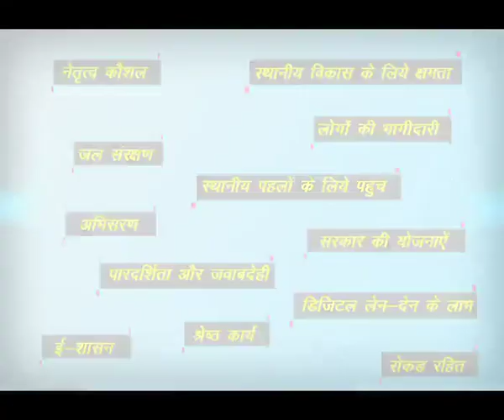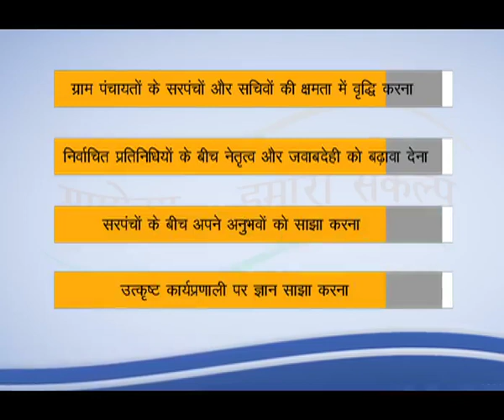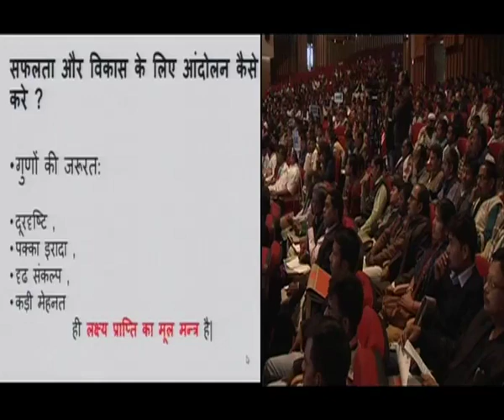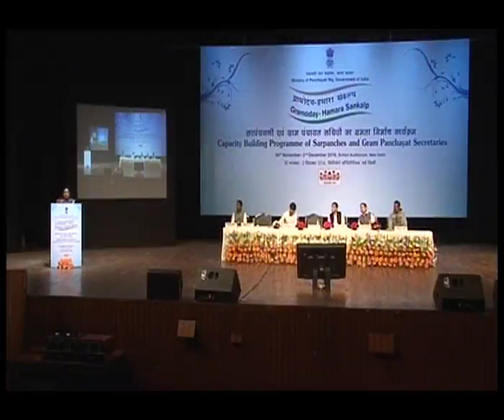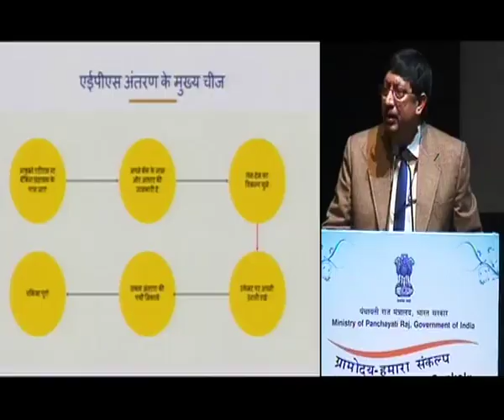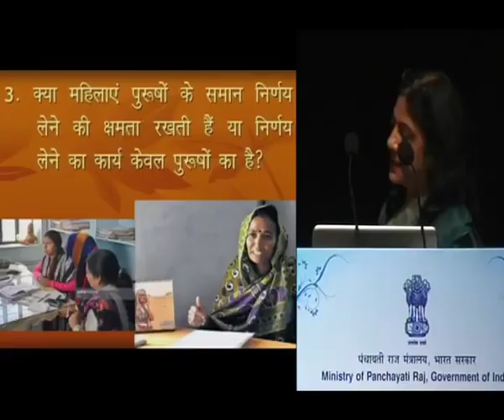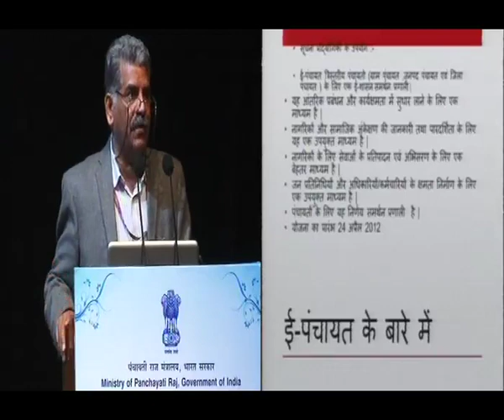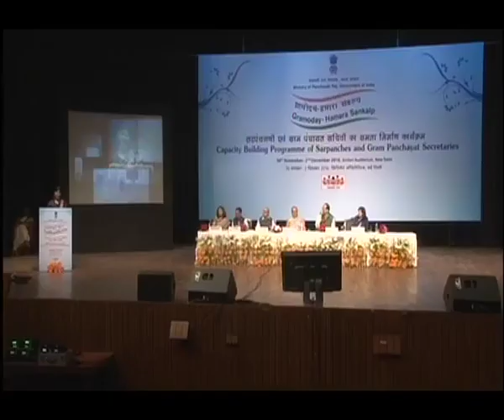ग्रामोदय- हमारा संकल्प/ Gramodaya- Hamara Sankalp- 053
सरपंचों और पंचायत सचिवों के लिए एक तीन दिवसीय अभिनव प्रशिक्षण कार्यक्रम ( ग्रामोदय – हमारा संकल्प) का आयोजन 30 नवंबर से 02 दिसंबर, 2016 तक दिल्ली में किया गया था। इसका उद्घाटन माननीय  मंत्री श्री नरेंद्र सिंह तोमर ने किया था। कार्यक्रम में माननीय पंचायती राज  राज्य मंत्री, सचिव(पीआर) तथा पंचायती राज एवं अन्य मंत्रालयों के वरिष्ठ अधिकारियों ने भाग लिया।
A three day long, innovative training programme (Gramodaya- Hamara Sankalp) for Sarpanches and Panchayat Secretaries was organized in Delhi from 30th November- 02nd December, 2016. The programme was inaugurated by Hon’ble Minister Shri Narendra Singh Tomar and attended by MoS (PR), Secretary (PR) and Senior Officers from Ministry of Panchayati Raj and other Ministries.